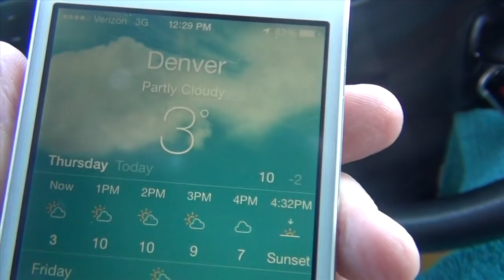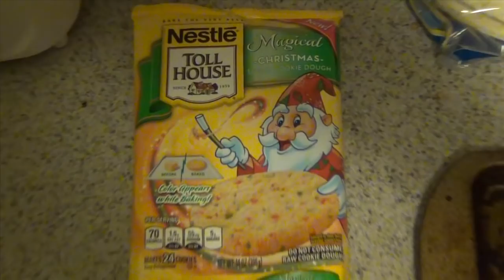BELOW FREEZING HOT-TUBBING!!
Social Network Stuff you MUST follow us on!

Justin |
Vine - Justin Stuart

Andrew |
Vine - Andrew Scites